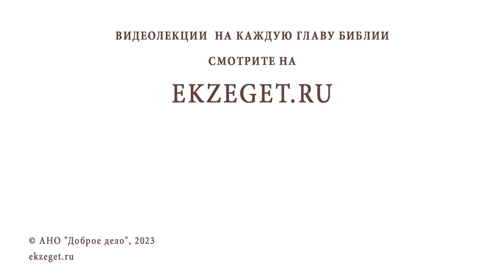На что нужно обязательно брать благословение у священника? Игумен Лука (Степанов)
Команда Экзегет.

В сегодняшнем видео на библейском портале Экзегет игумен Лука (Степанов) отвечает на вопрос: "На что нужно обязательно брать благословение у священника?"

🔸  Духовная власть
🔸  Благословение
🔸  Послушничество Христу
🔸  Пастырское наставление
🔸  Благоразумие
🔸  Промысел Божий